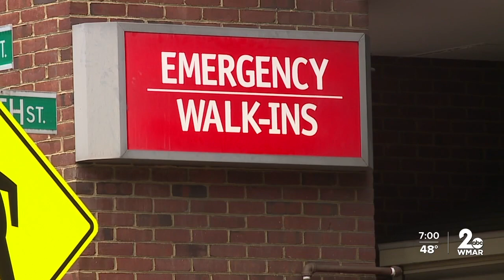'It’s got to be drug-related'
A burst of gunshots in the parking lot of the Homeland Center brought police to the 5400 block of York Road just after midnight, and while they have no motive for what they later learned was a double shooting, those who live in the area are quick to speculate.

“I don’t know, but it still doesn’t make any sense that they got killed,” said Tonya Turner of Govans, “It’s got to be drug-related. There’s just too much stuff going on especially with this stuff that they’re taking killing themselves. They’re doing what the people want them to do. Killing themselves and killing each other.”